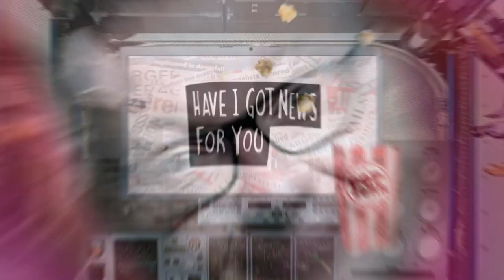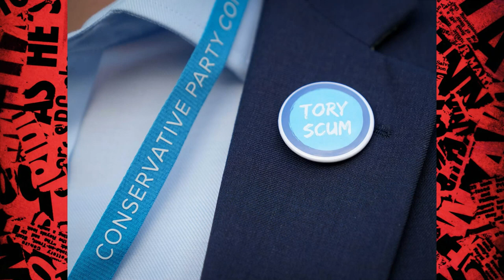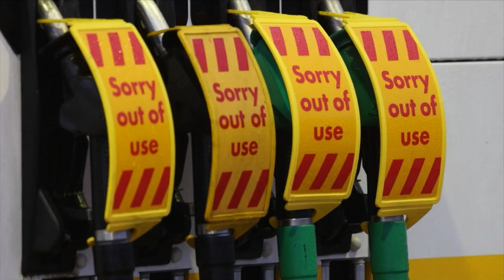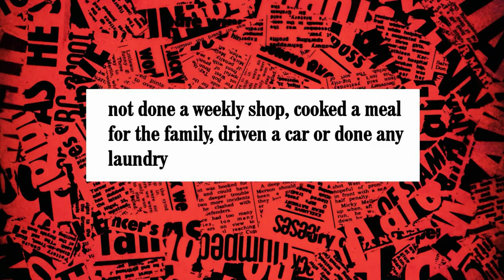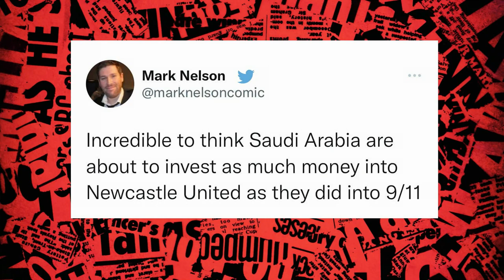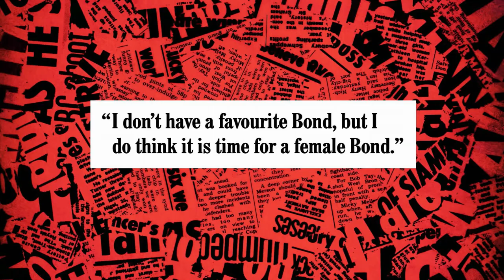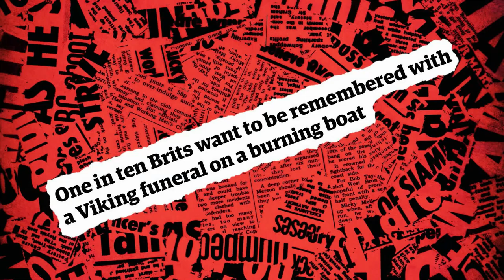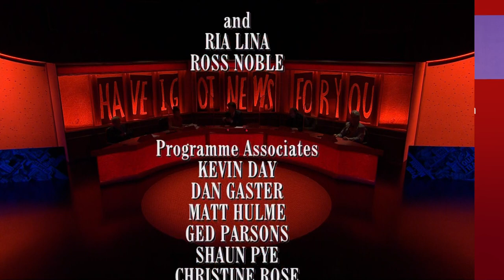Have I Got News for You - S62E01 (8 October 2021)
Host: Stephen Mangan
Ian's team: Ria Lina
Paul's team: Ross Noble